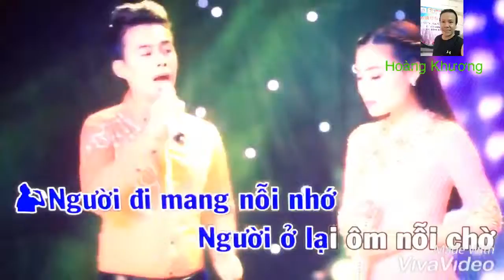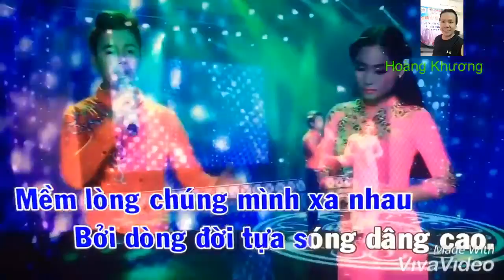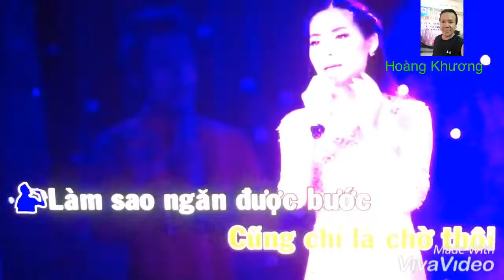Karaoke Người Thương Kẻ Nhớ - song ca Hoàng Khương